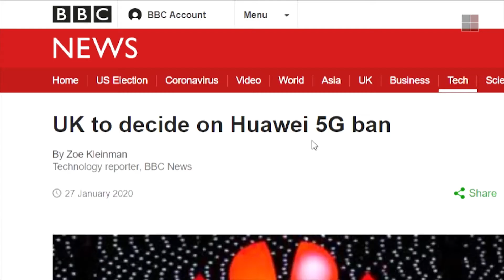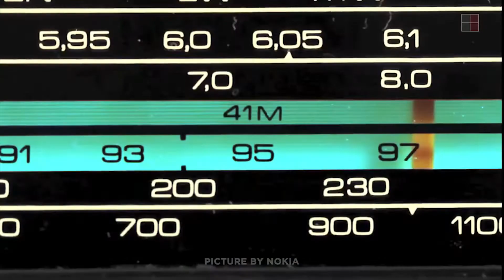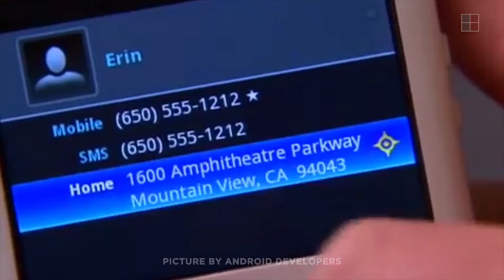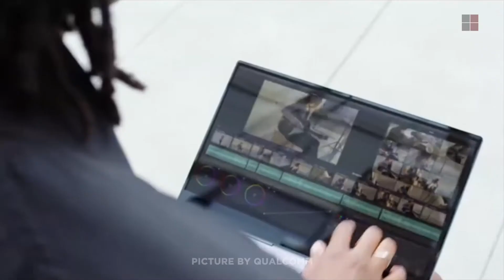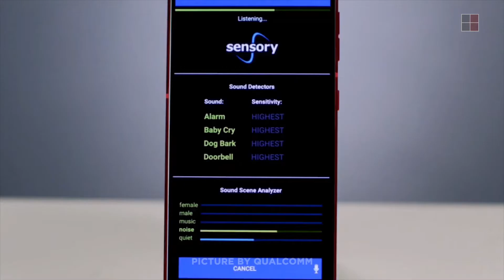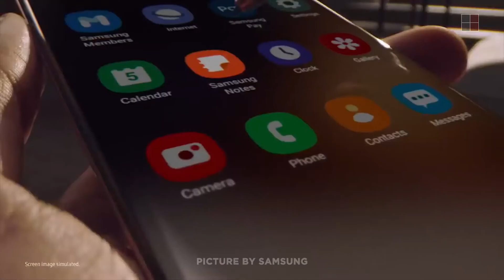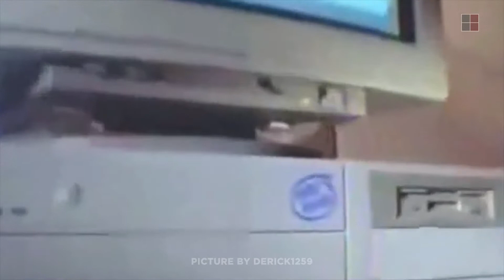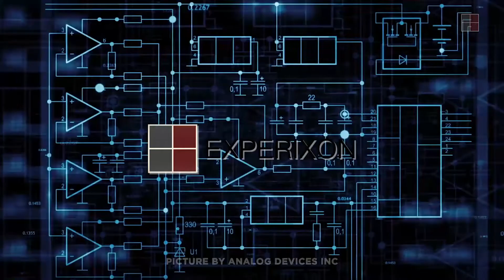The 5 Largest 5G companies in the World | World's Largest 5G company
5G is the 5th generation cell phone network. It’s a FUTURE and it is coming soon.

So what is 5G.

Besides, this advanced cellular network not only changes the way humans communicate, but also develops everything connected, including our physical world, medical services, transportation, and manufacturing etc.Telecommunication Operators including AT&T Inc, and China Mobile have been dashing to enhance the 5G wireless technology.

So which countries are leading the world to 5G services?